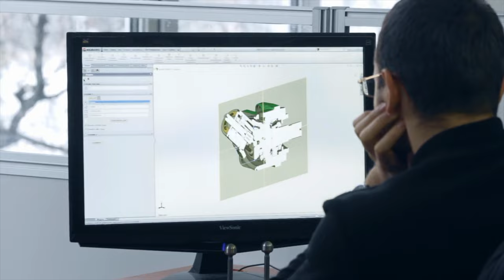¿Cómo es la experiencia de los alumnos de la URV? Máster en Tecnologías del Vehiculo Eléctrico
"Creo que este máster te da la formación adecuada para tener más oportunidades laborales dentro del mundo de la automoción, ya que actualmente los proyectos están, sobre todo, enfocados al desarrollo de vehículos eléctricos y autónomos."  Soledad Torreblanca, titulada del Máster en Tecnologías del Vehículo Eléctrico de la Universitat Rovira i Virgili y Project Engineer en la empresa IDIADA.